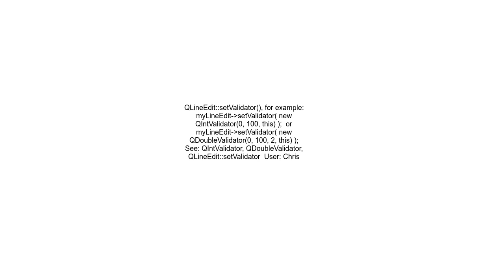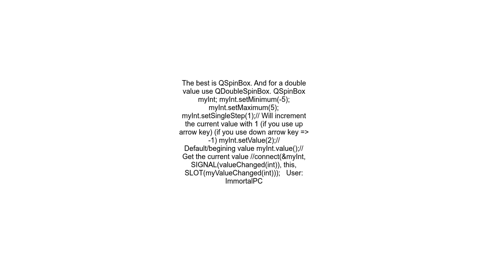Set QLineEdit to accept only numbers